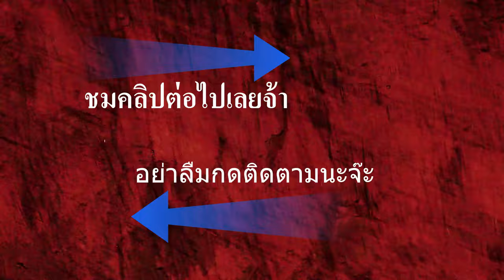หน้าไม้M38-6 แรงสุดที่ยิงลูกเหล็กได้ ราคาเริ่มต้น7,999บาทส่งฟรีLINE Official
SCOPE 4X32 ลายพราง แท้ by signalsport 1ชุด ราคา1500
ชุดยิงปลา รอก+อุปกรณ์ติดตั้ง+ดอกยิงปลา2ดอก ราคา1500
   สอบถามรายละเอียดเพิ่มเติมติดต่อ
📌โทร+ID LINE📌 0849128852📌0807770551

-📌SPEC
- 📌ความกว้าง  70 cm
- 📌ความยาว    80 cm
- 📌แม็กจุกระสุน แบบปลดท้าย 33นัด
- 📌มีSAFEห้ามไก
- 📌SPEED400FPS
📌ชุดเริ่มต้น
📌ลูกเหล็ก 40นัด
📌ดอกสั้น 10ดอก
📌ดอกยาว35cm 2ดอก
📌กระเป๋าใส่หน้าไม้ 1ใบ
📌 ราคาพิเศษ7,999บาท
📌ชุดSCOPE
📌SCOPE 4X32 ลายพราง แท้ by signalsport 1ชุด
📌 ราคาพิเศษ 9,500บาท
📌ชุดยิงปลา
📌ชุดยิงปลา รอก+อุปกรณ์ติดตั้ง+ดอกยิงปลา2ดอก
📌ชุดCOMBO
📌Quiver ใส่ลูกศรติดหน้าไม้ พร้อมลูกศรแบบเปลี่ยนหัวได้ 3ดอก
📌กล้องSCOPEหน้าเลนส์4 X 32
📌 ราคาพิเศษ9,999บาท
📌Signalsport นำเสนอสิ่งที่ดีที่สุด
📌สินค้าพร้อมส่งค่ะโทรมาได้เลยจ้าาา📌สอบถามรายละเอียดเพิ่มเติมติดต่อ
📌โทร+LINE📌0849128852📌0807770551